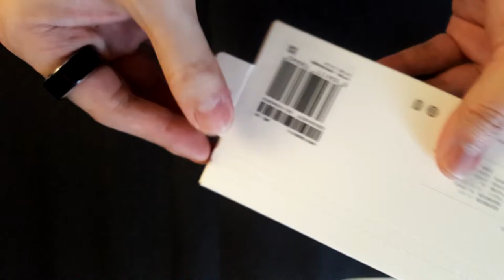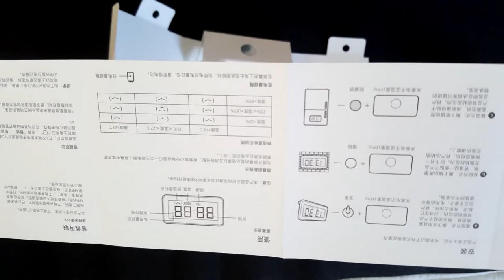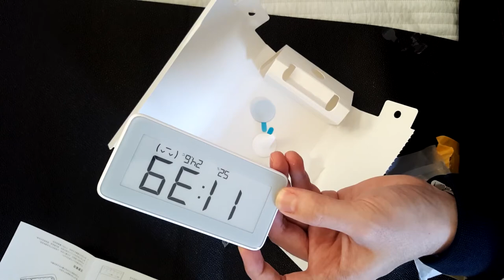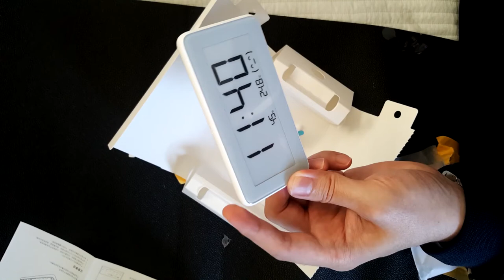샤오미온습도계 언박싱 xiaomi mijia LYWSD02MMC REVIEW